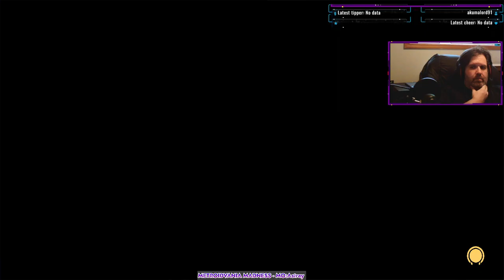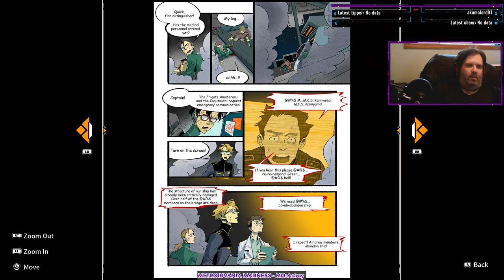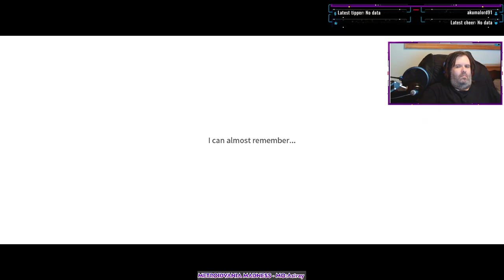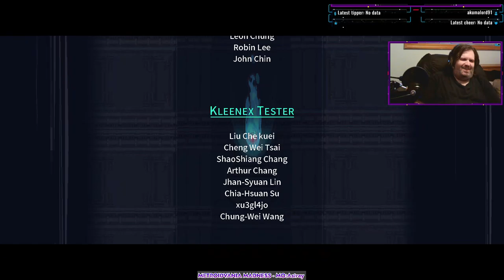Exile In Mudville's Excellent Adventures in MO:Astray [Part 2]